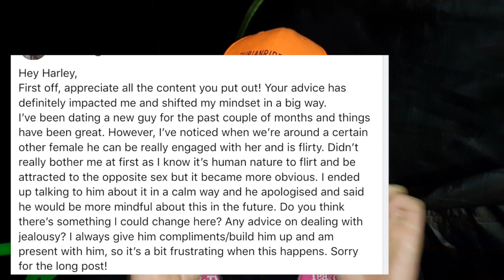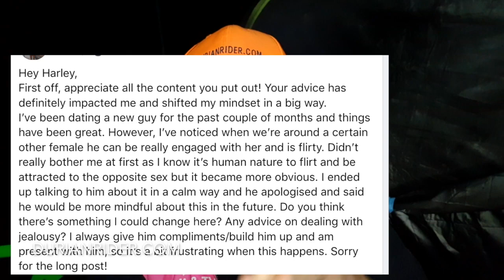Why Your Boyfriend Flirts With Other Women